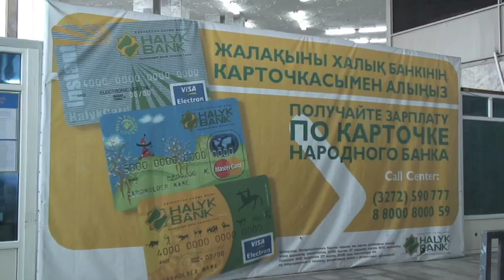Chinese Border Crossing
Sarah Outen cycles across the border between China and Kazakhstan on her human-powered journey around the world. She's told she has to take a bus across the border. which could undermine her human powered journey.